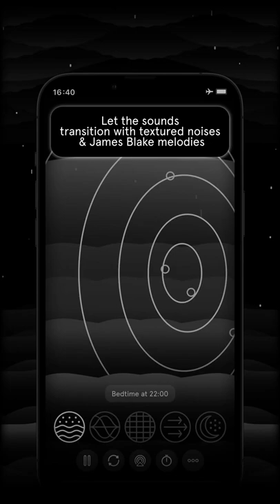What is James Blake x Wind Down?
New music and vocals by @jamesblake processed by Endel AI. Backed by science to get you ready for healthy sleep. The endless, fully personalized experience out now in the Endel apps for iOS, Android, Alexa, Apple TV.

About Endel:
Endel is a AI-powered soothing sound app. It is scientifically engineered to harmonize your mind and body with natural performance cycles. The sound adapts to your heart rate, motion, time of the day, and weather.

The company’s core technology Endel Pacific creates personalized, adaptive soundscapes to reduce stress, improve sleep, and boost productivity — all backed by neuroscience and the science of the circadian rhythm.